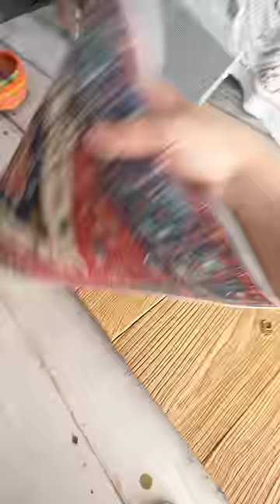Improve your newborn wrapping with these steps